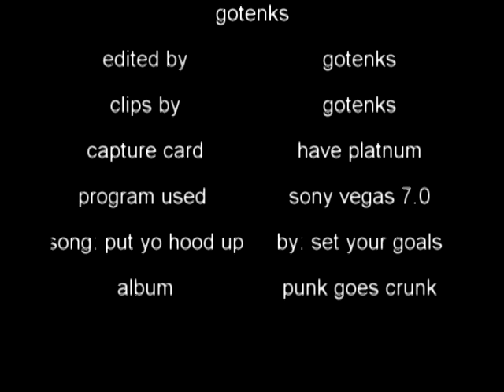first trailer tage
i finnaly got my capture  working